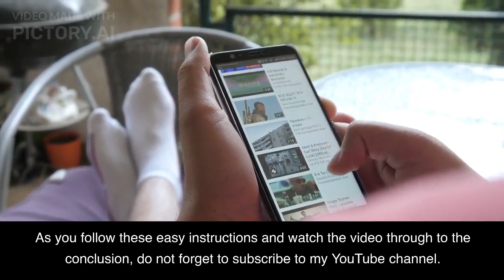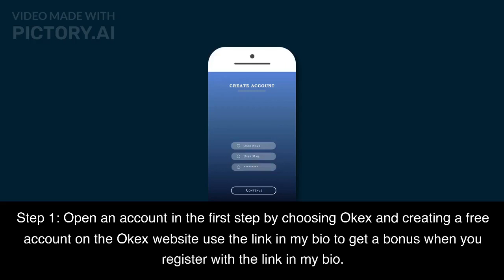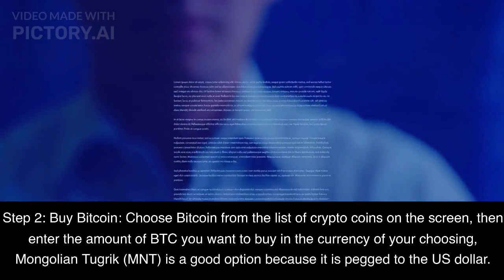HOW TO BUY BITCOIN CRYPTOCURRENCY IN MONGOLIA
HOW TO BUY CRYPTOCURRENCY IN MONGOLIA,
 discover how to purchase cryptocurrency from MONGOLIA.
 Best Bitcoin exchange platforms in MONGOLIA.
Advantages of holding Bitcoin in MONGOLIA and other nations.
easy options to  purchase Bitcoin in  MONGOLIA.
Why Okex is our go-to investment platform for purchases in MONGOLIA.
Guide on how to purchase Bitcoin in MONGOLIA With these easy steps,
Open an account  free on the Okex website,
payment methods, preferred way for completing  transaction when using VISA, MasterCard, Apple Pay, bank transfers, INVESTMENT,

Best Bitcoin investment platform.